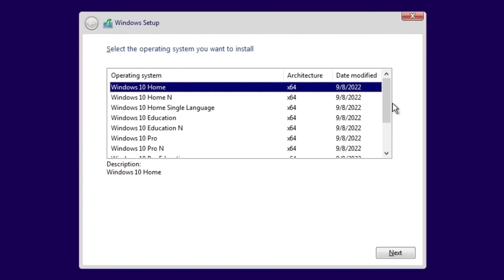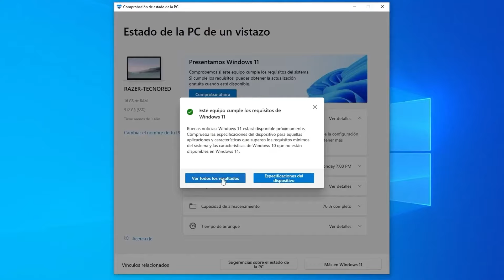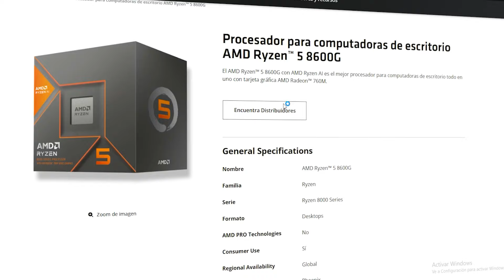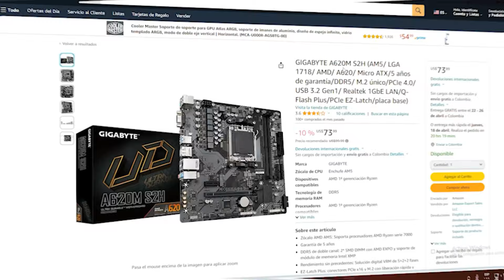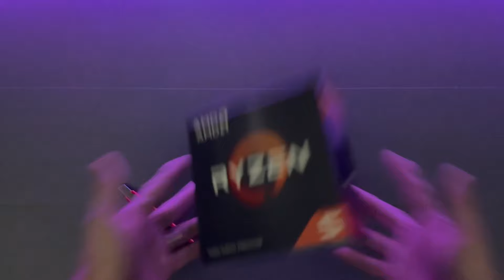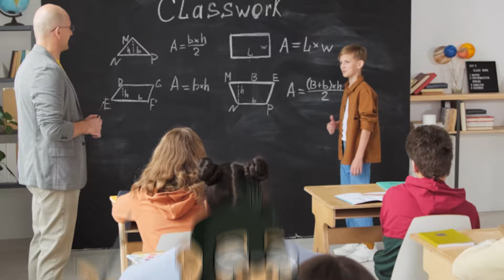Por que COMPRAR EL 8600G puede ser un ERROR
Descripción del Video:

Título: El ERROR de COMPRAR UN 8600G y por que ME ARREPIENTO.

El ryzen 5 8600g es una APU bastante reciente , pero tiene varios problemas que me parecen un freno el comprarlo y puede ser un grave error el adquirirlo , como tener alternativas aun mas economicas en el mercado.

Desde hace años, AMD ha dominado el mercado de las APUS , estableciéndose como el líder indiscutible en cuanto a rendimiento y tecnología. Sin embargo, en los últimos tiempos, AMD ha dado un giro sorprendente y está pisando fuerte en la competencia.